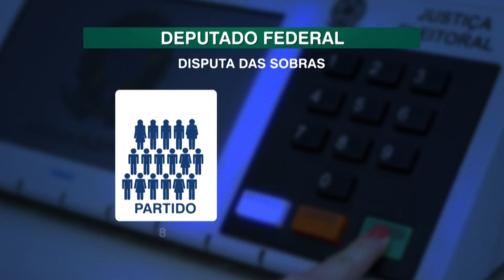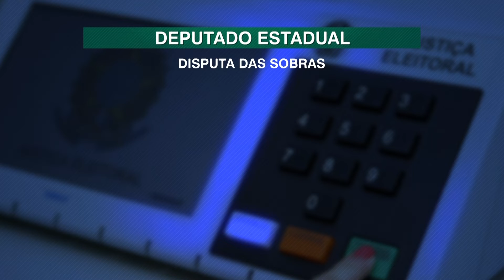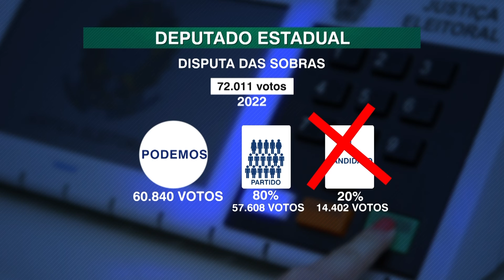Saiba mais sobre as regras para Eleições Proporcionais de 2022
Nas Eleições proporcionais de 2022, tanto candidato quanto partido precisam cumprir alguns requisitos, um deles é a cláusula de barreira individual. O quociente para deputado federal foi de 216.285 votos e para deputado estadual o quociente eleitoral foi de 72.011 votos, na distribuição das vagas diretas, os candidatos dos Partidos que alcançaram esse número, tinham que ter, pelo menos, 10% do quociente pra se eleger. Já na disputa das sobras o Partido tinha que ter 80% do quociente e o candidato 20%.